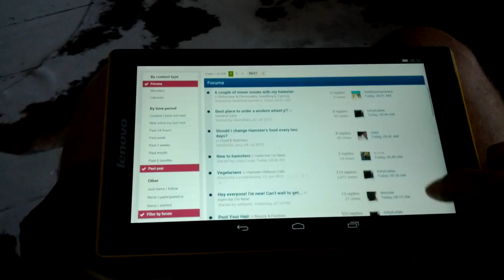Monday Mornings (For Alli)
A largely pain in the arse, somewhat failed attempt at doing a sort of "life blogging" video of a typical Monday morning for me. Going to King's Renal Transplant Clinic, the journey there and back and so on. The battery in my piece-of-shit Google nexus phone crapped the fuck right out after just a few hours, and I was only recording a handful of seconds at a time. Such annoyed. So disappoint. Many sadness. Wow.
I'd ask you to enjoy this one, but I don't think this is the video with which to benchmark a good level of enjoyment.
Comments welcome!